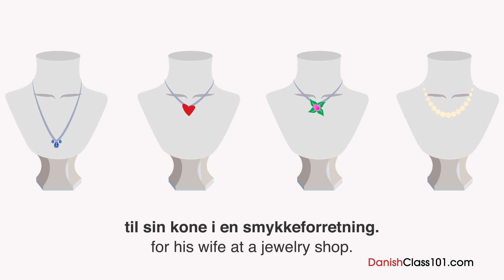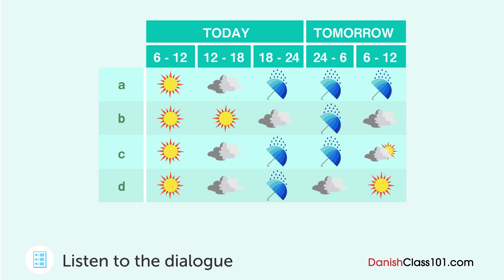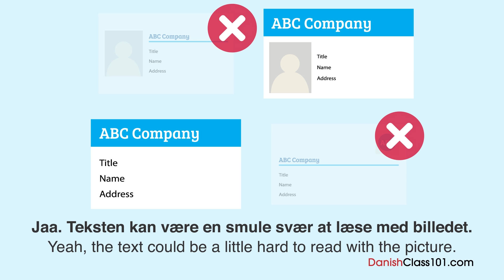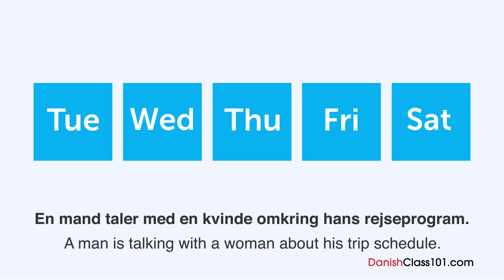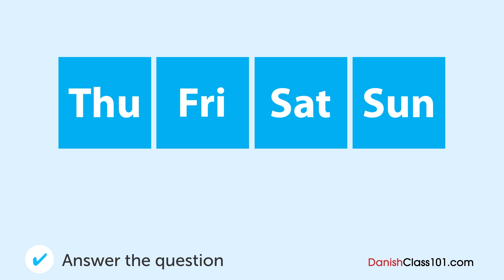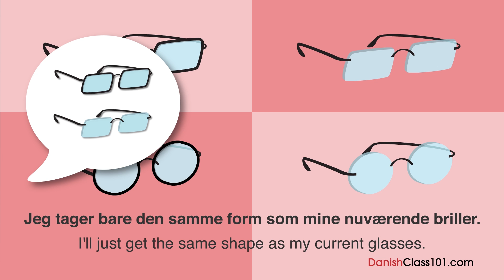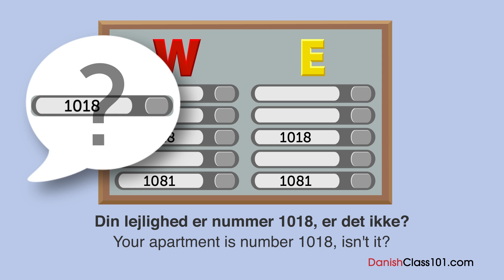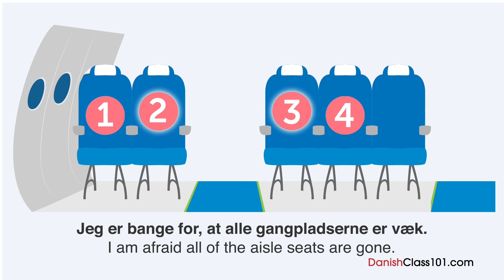25 Minutes of Danish Listening Comprehension for Beginner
This is the best video to get started with Danish listening comprehension for Beginner! Don’t forget to create your free account to access personalized lessons, tons of video series, wordlists and more! ↓Check how below↓

In this video, you’ll challenge your Danish listening comprehension skills. You will listen to small dialogues for Beginner by Danish native speakers. This is THE place to start if you want to start learning Danish, and improve both your listening and speaking skills.